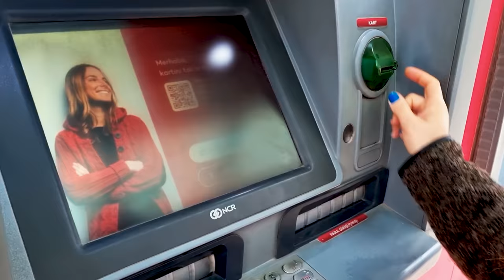100 TL İLE KÖY PAZARI (Şehirden Köye Göç Hikayeleri)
Hepinize iyi pazarlar arkadaşlar, Şehirden köye göç edip başlayan köy hayatı bu hafta bizi pazara götürdü. Köy pazarında sizin için fiyatları araştırdık. Kendi bölgenizde pazarlarla fiyatları karşılaştırabilirsiniz.

Hayat pahalılığı artık Nirvana'sına ulaştı, Allah hepimizin yardımcısı olsun.

Neler var?
00:00 - Köy hayatı giriş.
00:10 - Merhaba
00:14 - Bu hafta neler var?
00:41 - Köy pazarı
10:33 - Pazarı ve fiyatları  değerlendiriyoruz.
14:06 - Şehirden köye göç eden aileden veda.